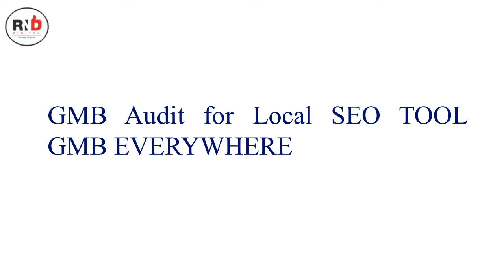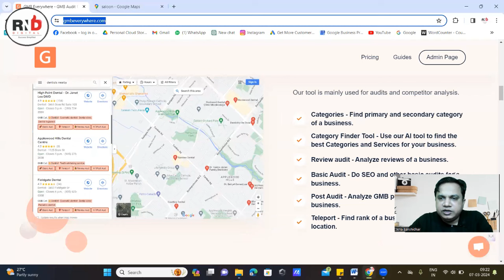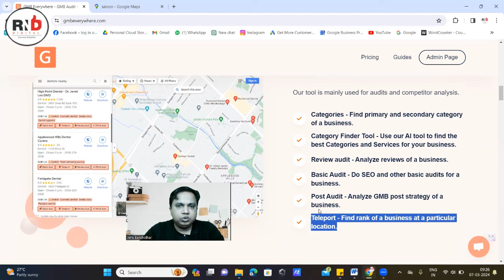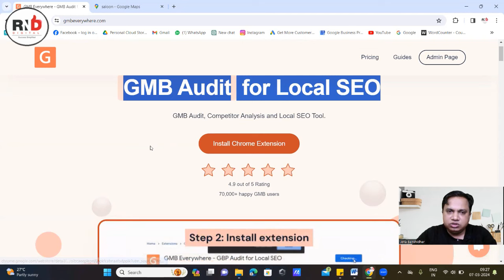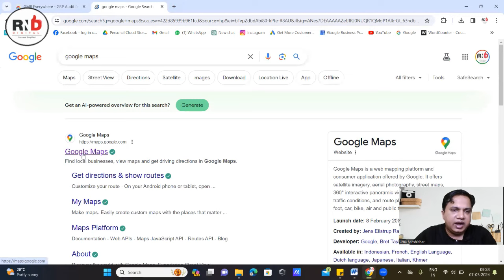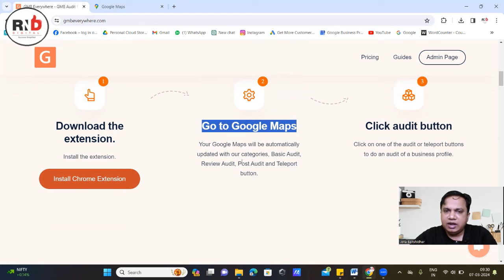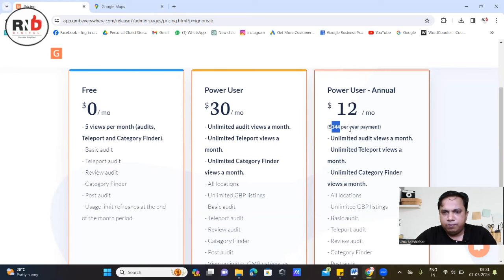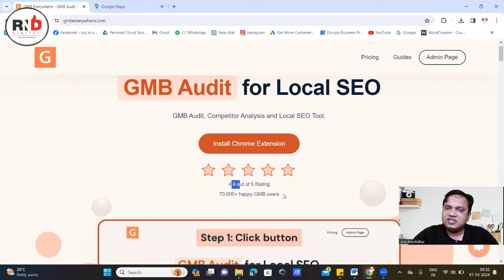GMB Audit for Local SEO | GMB Everywhere Google My Business Management Tool By RND Digital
Mastering Google My Business: Google My Business Online Course in Hindi,
1. Google My Business Mastery

2. Google Business Profile Basic To Intermediate

3. Facebook Ads Mastery Course in Hindi

1. RND Digital Apps

Crome Extention Link

GMB Audit for Local SEO | GMB Everywhere Google My Business Management Tool

🙋‍♂️ Who am I:
I am Banshidhar Jena, a specialist in social media marketing and lead generation. With expertise in video marketing, Google My Business, and digital media, I provide consultancy and training programs for Facebook, Instagram, LinkedIn, local SEO, and Google Ads. My focus is on creating effective strategies using lead magnets, optimized landing pages, and targeted email campaigns to convert potential customers into loyal clients. I help businesses enhance their online visibility through Google My Business and develop comprehensive digital marketing strategies. As a trainer, I equip businesses with the skills to execute successful advertising campaigns and achieve remarkable growth through social media marketing.